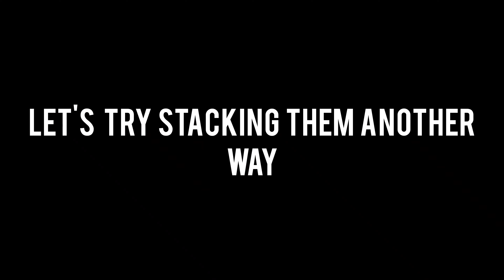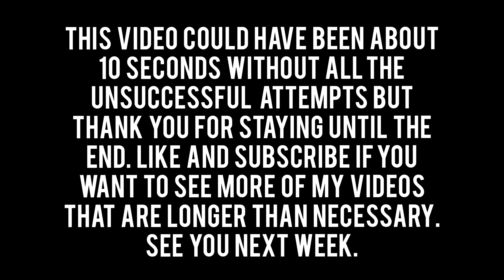Car vs. Infinite cups!!!